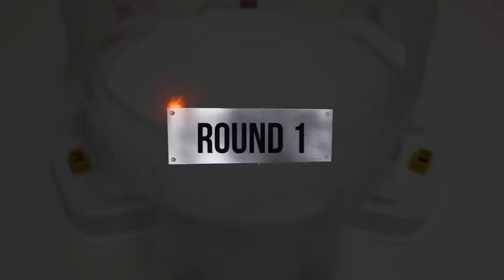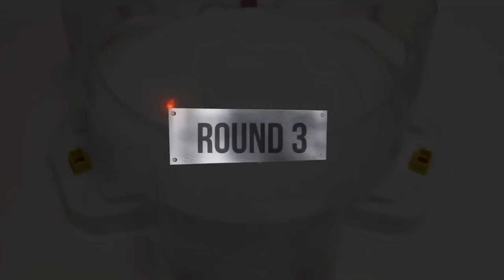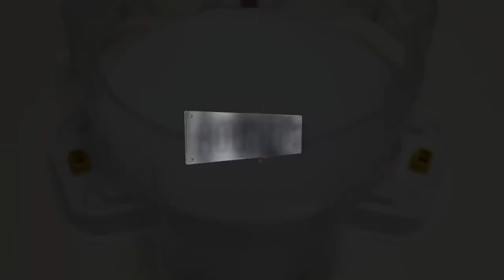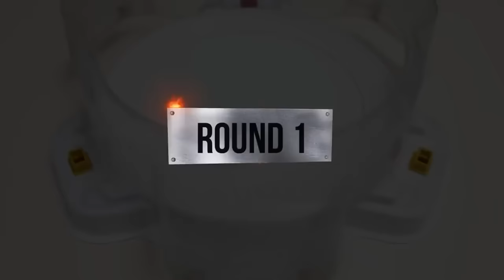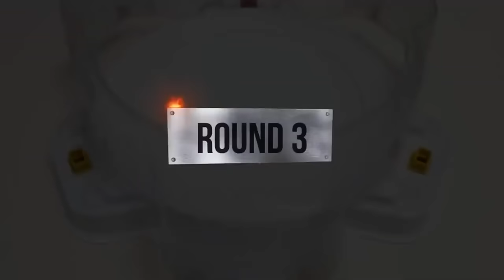Beyblade Burst Sparking 【Infinite Achilles VS ALL Season 5】 Marathon 베이블레이드 버스트 DB ベイブレードバーストDB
Beyblade X
Chrome Ryugu

Beyblade Burst
Beyblade X